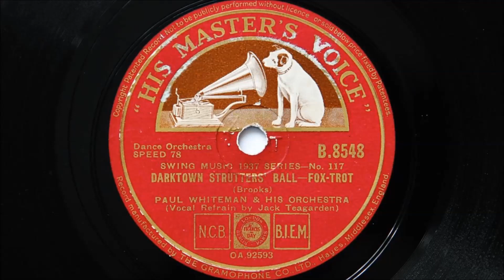Paul Whiteman and His Orchestra - The Darktown Strutters' Ball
Recorded New York 10th July 1935
Personnel:
Eddie Wade, Charlie Teagarden and Harry Goldfield-trumpet / Jack Teagarden-trombone and vocal / Bill Rank and Hal Mathews-trombone / Benny Bonaccio, John Cordaro, Charles Strickfaden and Frankie Trumbauer-reeds / Roy Bargy-piano / Mike Pingitore-guitar / Art Miller-string bass / Larry Gomar-drums and vibes